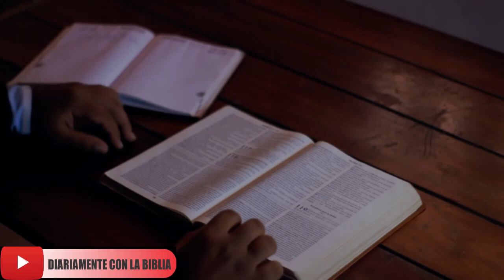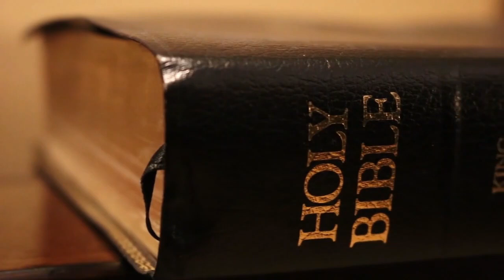DEUTERONOMIO 13 COMENTARIO REAVIVADOS POR SU PALABRA LECCIONES SENCILLAS DE LA BIBLIA